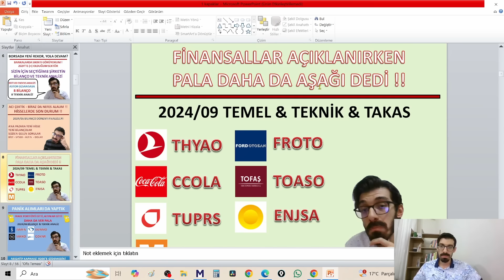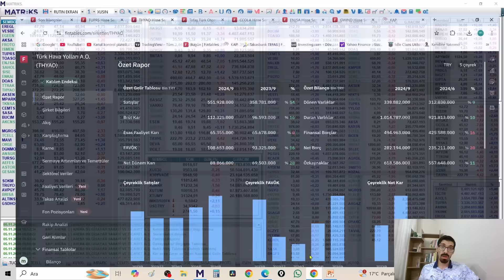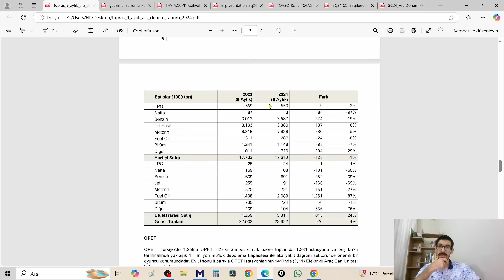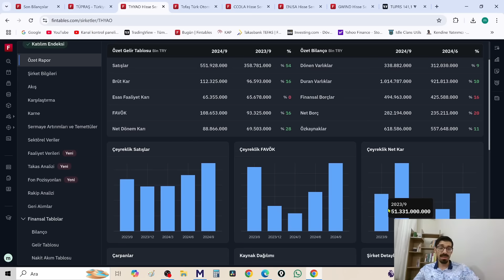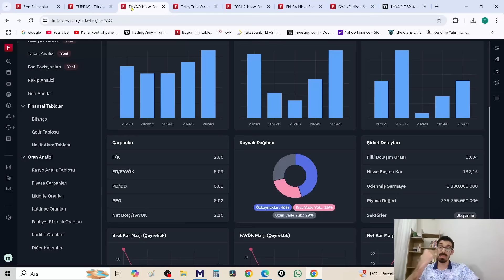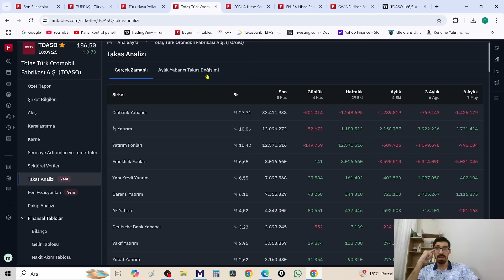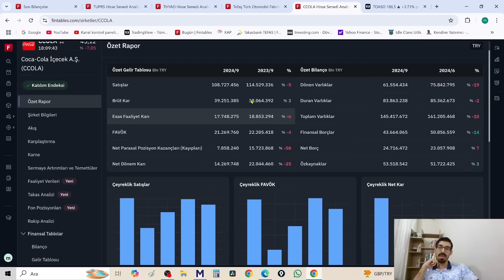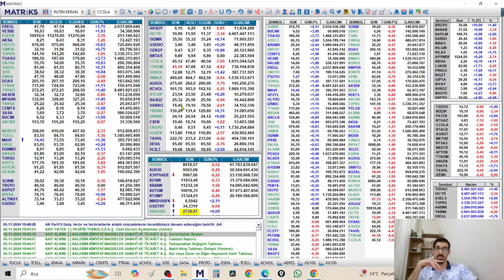KASIMDA BORSA BİR BAŞKA | TUPRS Patlama | TOASO Anlaşma | CCOLA Sert düşüş | THYAO bildiğimiz gibi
Pala Yine aşağı dedi
BORSA ENDEKS HİSSELER TEMETTÜ BİLANÇOLAR
XU100 XBANK ALTIN DOLAR
Tüpraş Tofaş THY CCOLA
2024/09 bilanço ve teknik analiz

00:00 Giriş ve Başlıklar
01:45 Genel değerlendirme
02:25 TOASO ve TUPRS haberler
05:07 Bist100 kısa vade görünüm
08:20 XBANK
09:35 XUSIN
10:30 Bist100 orta ve Uzun vade
11:35 ENDEKS dolar bazlı
13:55 TUPRS
25:40 THYAO
36:30 TOASO
49:20 MGROS İLK BAKIŞ
49:55 CCOLA
01:00:50 Muazzam bir şeyler yok